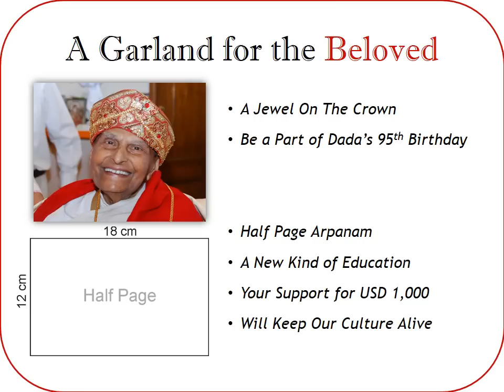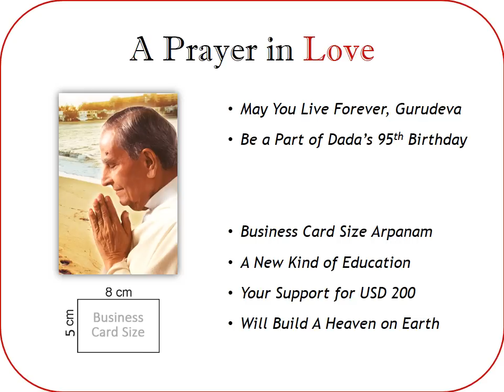Rev. Dada's 95th Birthday Souvenir Presentation